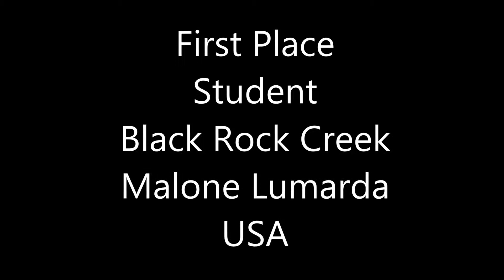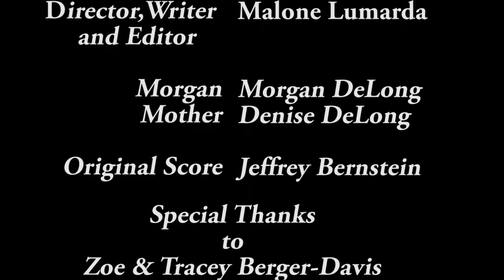Films for the Forest 2014 First Place: Student "Black Rock Creek"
"Black Rock Creek" Directed by Malone Lumarda
First Place-Student Challenge, Rainforest Partnership's 2014
Films for the Forest